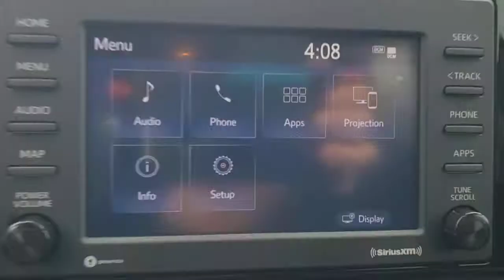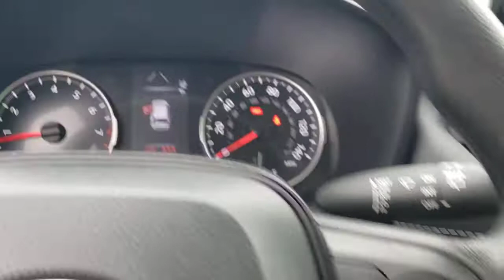2020 Toyota RAV4 Winter Garden, Clermont, Winderemere, Winter Park, The Villages, FL MH424787A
Used 2020 Toyota RAV4 available at Headquarter Honda in Winter Garden, Florida. Servicing the Winter Clermont, Winderemere, Winter Park, and The Villages, FL area.

Headquarter Honda
17700 State Road 50

2020 Toyota RAV4 LE 2.5L 4-Cylinder DOHC Dual VVT-iPRE-AUCTION PRICED!!, LOCATED AT HEADQUARTER HONDA..., Well Maintained!, No accident history and one owner on Carfax, Limited Lifetime Car Washes, Balance of Remaining Factory Warrantys, Safety Inspected and Serviced for Worry Free Driving, LOW FINANCING AVAILABLE, EASY ON THE BUDGET, RAV4 LE, ABS brakes, Air Conditioning, AM/FM radio: SiriusXM, AM/FM Stereo, Apple CarPlay/Android Auto, Auto High-beam Headlights, Electronic Stability Control, Exterior Parking Camera Rear, Power windows, Radio data system, Rear window defroster, Remote keyless entry, Roof rack: rails only, Steering wheel mounted audio controls, Telescoping steering wheel.Priced below KBB Fair Purchase Price!Headquarter Honda always provides the Best Customer Service on the Best Selection of Value Based Priced Vehicles in our market, so hurry before the one you want sells!We are conveniently located just a few minutes West of Downtown Orlando, just off the Florida Turnpike between Winter Garden and Clermont! Its one of the easiest drive in Central Florida! Remember: Headquarter Honda Gets You There! So take the easy drive from almost anywhere in Central Florida to visit us or just call one of our Professional Inventory Specialist for more information and schedule a VIP appointment.